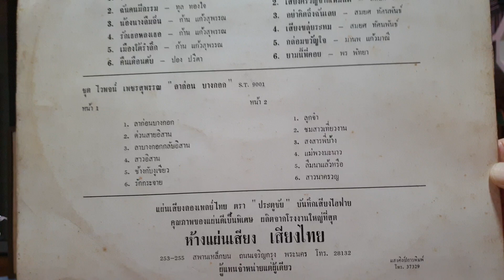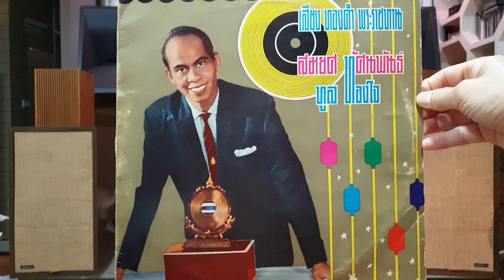"ใบไม้แว่ว" ทูล ทองใจ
"ใบไม้แว่ว"
ขับร้อง"ทูล ทองใจ"เทพบุตรเสียงกังสดาล
แผ่นเสียงตราประตูชัย
ชุด เสียงทองคำพระราชทาน สมยศ ทัศนพันธ์ ทูล ทองใจ